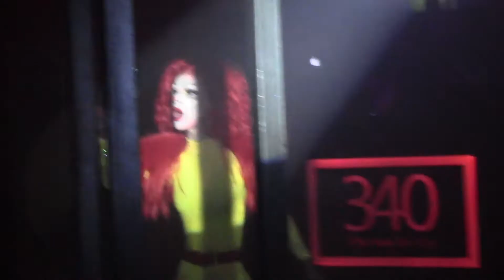Oxxie Gin Wednesday Feb 5th 2020 at 340nightclub in Pomona California